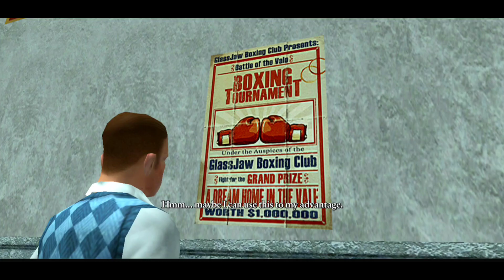Bully: Anniversary Edition Android Gameplay #1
Bully: Anniversary Edition Android Gameplay on OnePlus 6

bully
bully anniversary edition gameplay
insane minds
insane
bully anniversary edition game
bully anniversary edition missions
bully videos
yt video
bully scholarship edition
youthub videos
gulli bulli
bully anniversary
bully game
yt shorts
bully android
bullying got bullyed
offline open world games
bully anniversary edition download
bully mod
bully mod apk
bully maguire
edition
android
bullymodapk
anniversary
gulli bulli cartoon
jimmy hopkins
youthub shorts
bully shorts
bully anniversary edition android
gta
wwe
wwe2k23
gta 5
bully gameplay
anniversary edition
how to download bully anniversary edition in android
violence
russell bully
fights russell
bully missions
gary dhokha
fights with russell
fights
russell
bully anniversary edition angry
bully gameplay anniversary edition
bully mission the tenements
bully micro
bully mission 1
bully mission save algie
bully mission
bully bully song
bully anniversary edition download android
bully dog
bully kutta
bully mobile game
playstation
bully bully
bully for android 12
bully apk data mod
bullying
carryminati
triggered insane
technogamerz
2023 games
new game
bullying gameplay
iquit
games
gaming
violation
gta5
russell fighting
bullying shorts
bully anniversary edition jimmy hopkins
bully anniversary edition girls friends
just hanging out
hanging out
bully anniversary edition girls
km_20230404_1080p
bully anniversary edition geography 1
bully anniversary edition techno gamerz
bully anniversary edition full gameplay
bully anniversary edition download android 200mb
download bully for free
downl9ad bully
hack bully
boys dorm
bully anniversary edition 1.0.0.18
bully got bullyed
bullying game
bully anniversary edition free
bully ofline open world gameplay
3 gb offline open world games
bully scholarship edition gameplay
bullying videos
san andrea
3gb offline open world games bully
wwe2k22
bully anniversary edition offline
bully anniversary edition mod
the big prank
the big prank missions
bully anniversary edition prank
bully anniversary edition walkthrough
insane moments
first day of bullworth academy
rock star games
jimmy stucked in the door
bully aniversary edition
बुली एनीवर्सरी गेम फ्री में डाउनलोड कैसे करे
download bully edition in android free
bully aniversary game mobile me download kaise kare
how to install bully anniversary edition in android
how to install bully anniversary in android free
how to install bully anniversary in android
how to download bully anniversary in android free
bully cheat codes android
mod menu
cleo cheat menu not working
bully mods
most popular rockstar games
mohit icon
how to add cheat menu
cleo cheat menu
cheat menu tutorial
bully cleo mod apk
bully cheats
bully android 12
bully android 11
bully anniversary edition cheat menu
bully anniversary edition bullying
bully anniversary edition walkthrough android
how to download bully anniversary edition for android
bully all mission
how to download bully anniversary edition on android
download bully anniversary edition mod
download bully anniversary edition highly compressed mod
download bully anniversary edition
bully anniversary edition mod apk
download bully android anniversary edition lengkap
bullymobile
bullyoriginal
bully bilal saeed gamer
bullyandroid
bullyanniversaryeditionandroid
bullyanniversaryedition
bully cheat
bully 2023
download bully terbaru
bully lite
bilal saeed gamer
bully 2
bilal saeed gaming
mod bully unik
bully mod 18+
bully mod indonesia
bully mod bahasa indonesia
bully mod apk terbaru 2022
bully mod tawuran
bully mod android
part 16
walkthrough
bully anniversary edition gta game download android
media fire link
bully anniversary edition download android | full game | 2023 | direct link |
viral
tranding
diract link
download bully anniversary edition 2023
ios
gamplay
download
android gaming
android gameplay
android walkthrough
bully anniversary edition original
game bully
yandere
bf asmr
bf rp
breathy voice
asmr conversation
asmr argument with boyfriend
deep raspy voice asmr
dominent boyfriend
comforting audio
asmr boyfriend
asmr roleplay personal attention
boyfriend audio argument
asmr boyfriend argument
argument with boyfriend asmr
roleplay asmr
boyfriend audio
dom boyfriend asmr
dominant boyfriend comforts you
boyfriend asmr
boyfriend x listener
dominant boyfriend gets jealous
dominant boyfriend praises you
best games malayalam
best games for mobile
time pass games
best games for android
roblox
blox fruits
pranks
horror story
cartoon drawing
new horror movies
cartoon movies
watch cartoon online
scary movie
cartoon characters
gulli bulli wala cartoon
gulli bulli ki video
gulli bulli ka cartoon
gulli bulli video
gulli bulli ki kahani
gulli bulli ka
gulli gulli
cartoon
hindi kahaniya
android game story
horror movie
make joke horror
horror stories